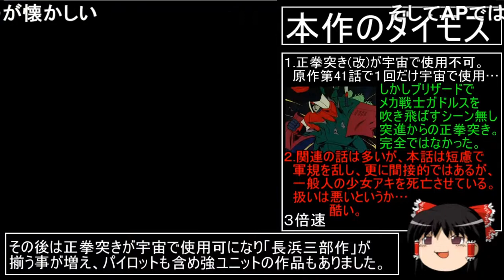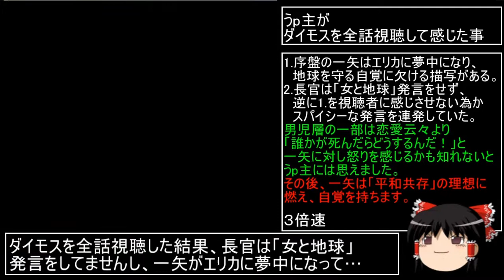第４次スーパーロボット大戦(SFC)最短ターンクリア(19)【ゆっくり実況】第12話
昨年「第4次スーパーロボット大戦」(SFC、初期ロット)の「リアル」を
「89ターン」でクリアした動画を「ニコニコ動画」にアップしましたが
その後テストプレイで更に「３ターン」縮めた「86ターン」でクリア出来ました。

5月５日に "再走" を開始しました　１週遅れでYoutubeにうｐします。
ニコニコ動画でご覧になりたい方は下記からどうぞ。